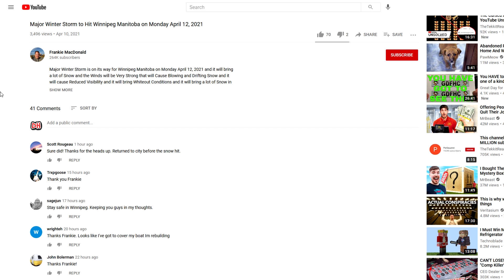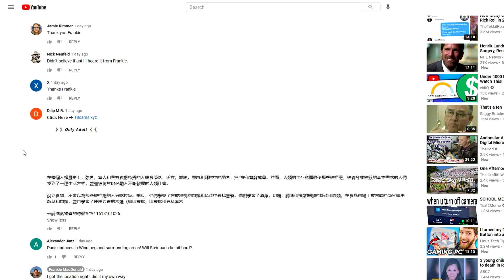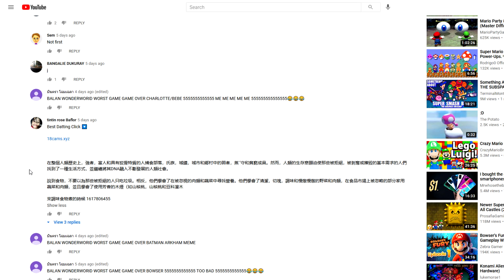Youtube's Most Dangerous Comment - 18cams.xyz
►18cams.xyz, vom.in.net, vom.today, von.lol, bed.gen.in etc. are dangerous comment bots on Youtube. This comment bot in particular seems to have hacked accounts, since real people seem to be posting these links. Let me know what you guys think about this situation in the comments below.